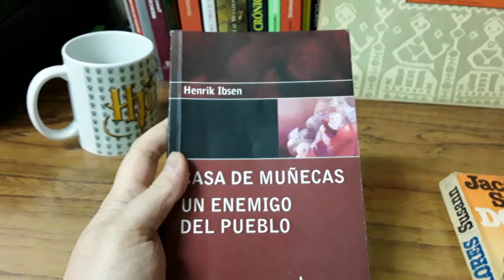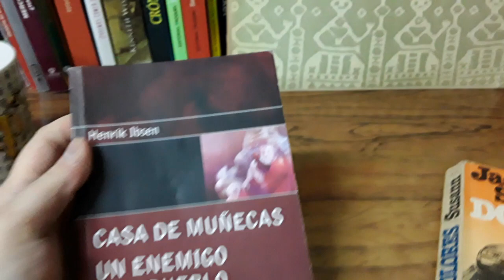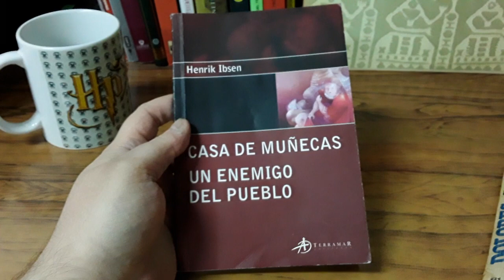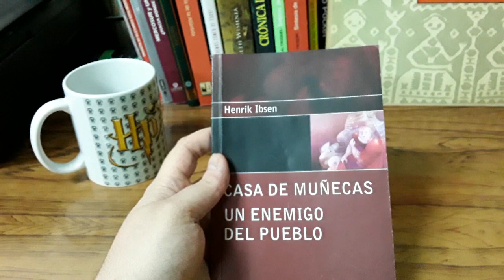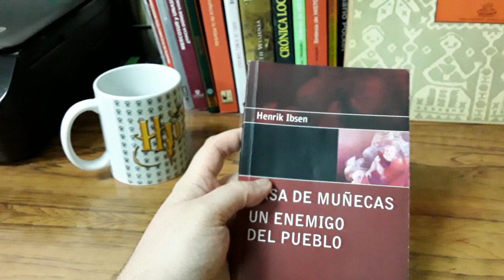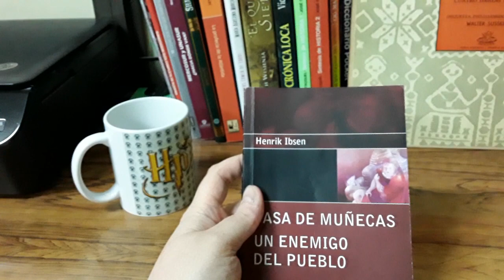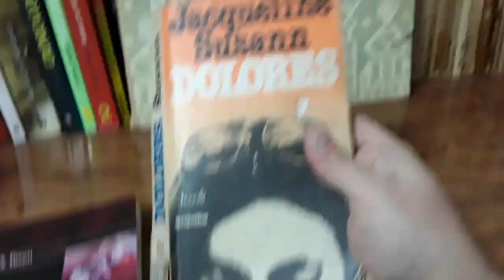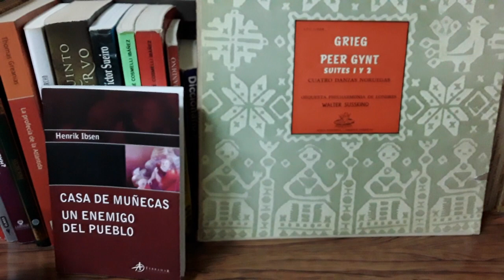Henrik Ibsen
En este video, vamos a abordar principalmente dos obras del dramaturgo noruego Ibsen: "Casa de muñecas" y "Un enemigo del pueblo". También hablaremos sobre una novela pedorra que no recomiendo ni a palos. Espero que lo disfruten.